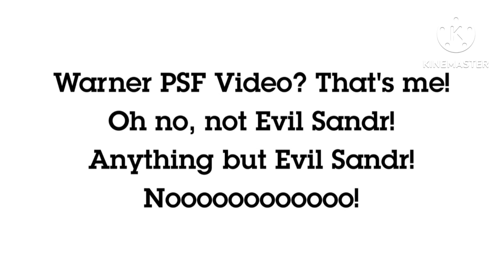My Lines And Evil Sandr Lines For @DavenCrewOfficial’s Warner Home Video Bloopers Episode